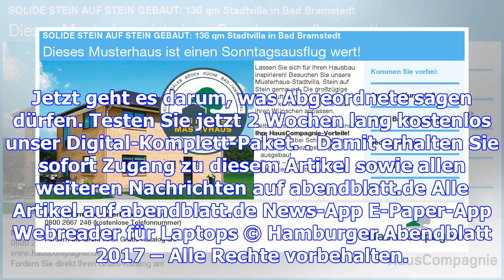Wenn die verfassungsrichter klartext reden ...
Was darf sich ein Abgeordneter in der Bürgerschaft erlauben – und was nicht? Diese Frage muss jetzt ...